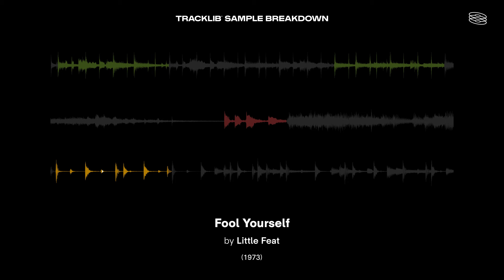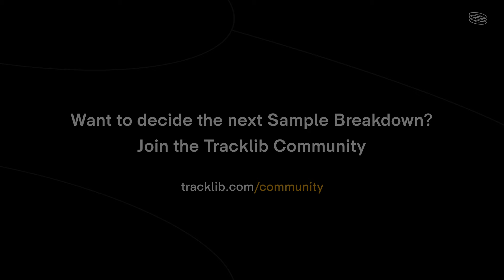Sample Breakdown: A Tribe Called Quest - Bonita Applebum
Inspired?

Shout-out to @TheWarRoom_BBl who originally suggested this Breakdown!

🔍  What is sampling and how does it work?

👨‍⚖️  What is sample clearance and how does it work?